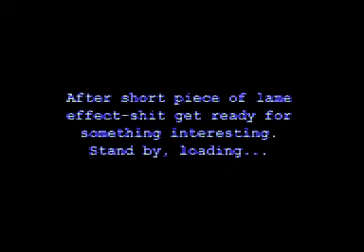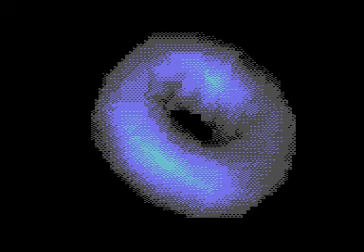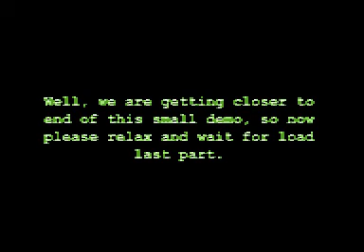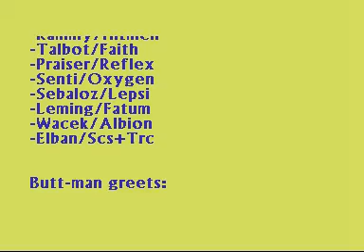Bloody Domination by Samar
Commodore 64 demo released at Gravity'97 by Samar Productions.

Credits:
Code - Butt-man; Gold Hand
Graphics - Valsary